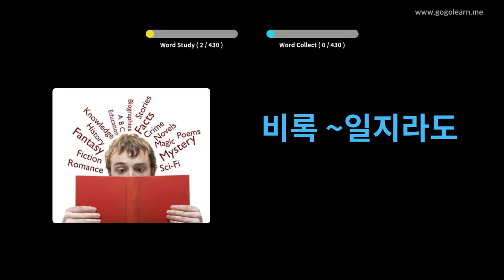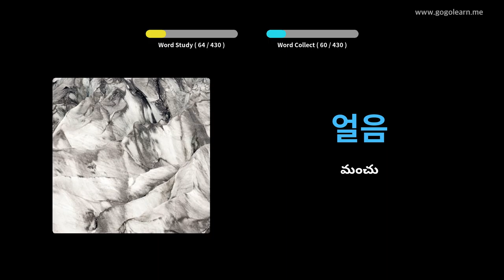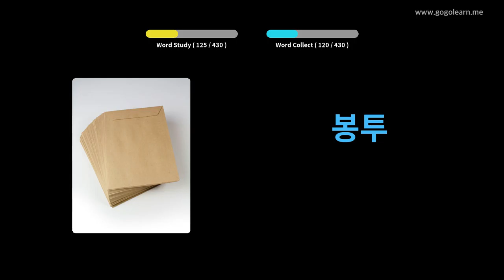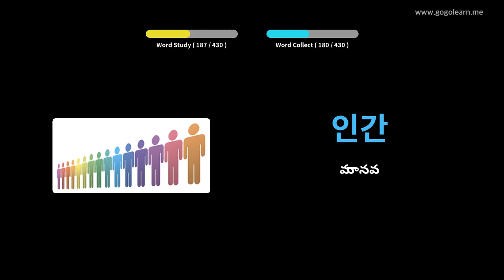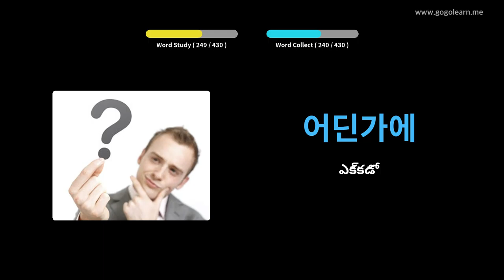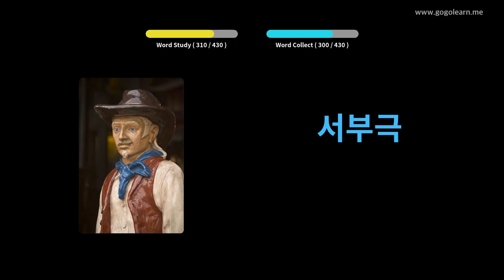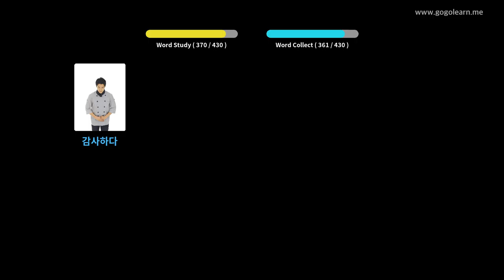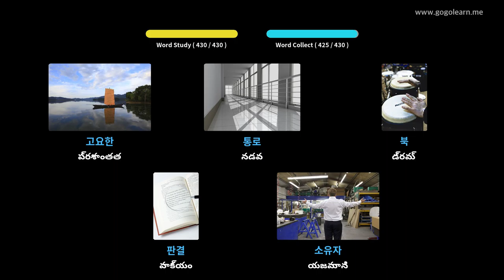కొరియన్ పదజాలం మాధ్యమిక పాఠశాల 2 | Golearn